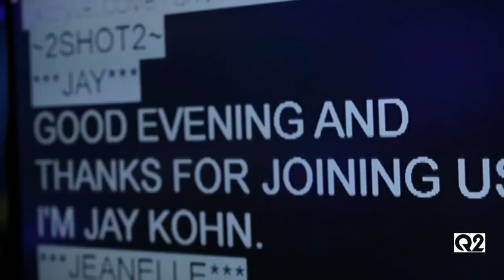Jeanelle Slade Goodbye on air and video